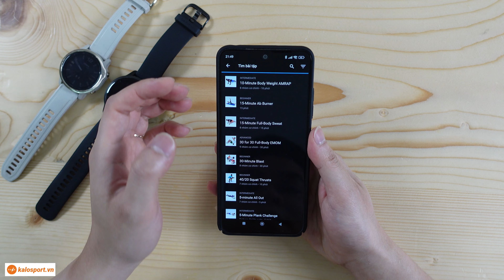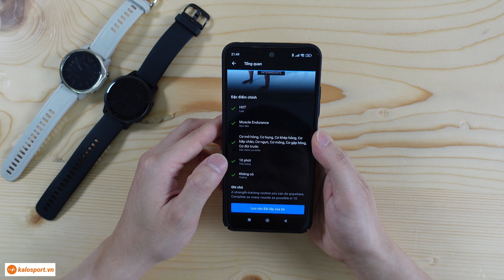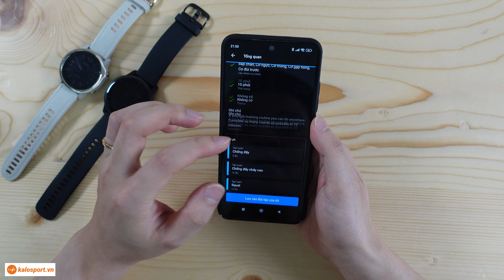[GIẢI NGỐ GARMIN] Hướng dẫn tải bài tập Gym, Yoga, Cardio, HIIT, Pilates vào đồng hồ Garmin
Hướng dẫn cách tải các bài tập trong nhà (Gym, Yoga, Cardio, HIIT, Pilates) có sẵn trên ứng dụng Garmin Connect vào đồng hồ Garmin để luyện tập.
Kalo Sport - Cung cấp các sản phẩm Garmin & Coros chính hãng phân phối tại Việt Nam. Hỗ trợ lên đời, thu cũ đổi mới.
Hà Nội: 93 ngõ 25 Vũ Ngọc Phan, phường Láng Hạ, Đống Đa
Hồ Chí Minh: 309/1 Nguyễn Văn Trỗi, phường 1, Tân Bình